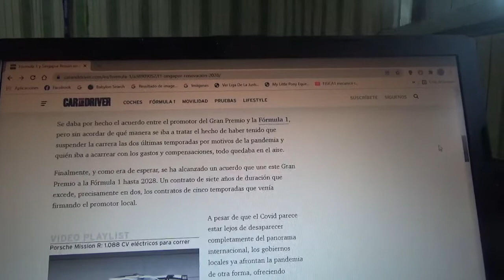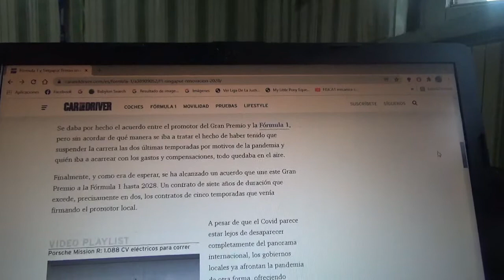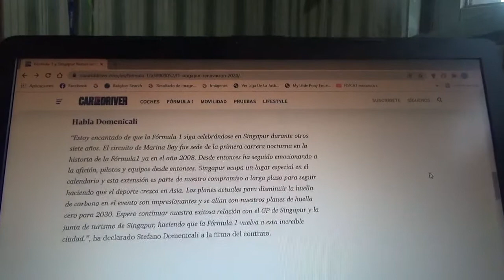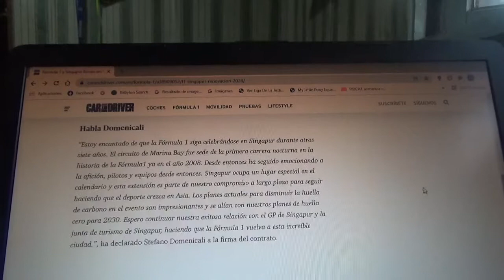La F1 y el GP de Singapur firman un nuevo acuerdo hasta 2028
La ciudad estado asiática estará dentro del calendario de la Fórmula 1 hasta la Temporada 2028 y esta nueva Temporada 2022 regresará luego de 2 años de cancelación por la actual pandemia de Covid19